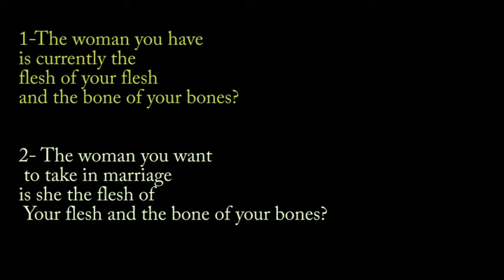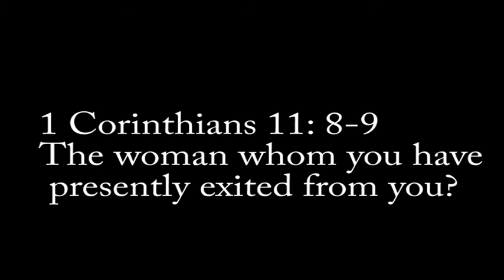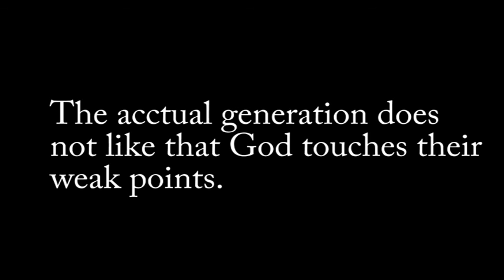THE CASE OF MARRIAGE CONDUCTS THOUSANDS IN HELL 3/5: APOSTLE GABRIEL, FATHER OF THE NATIONS.